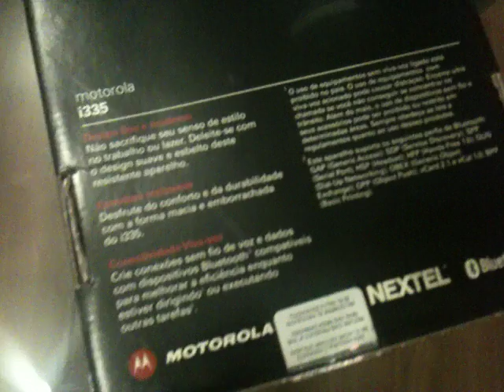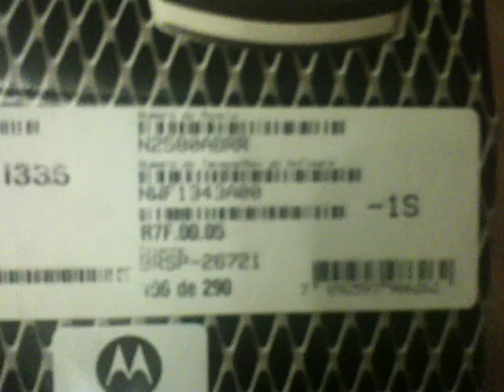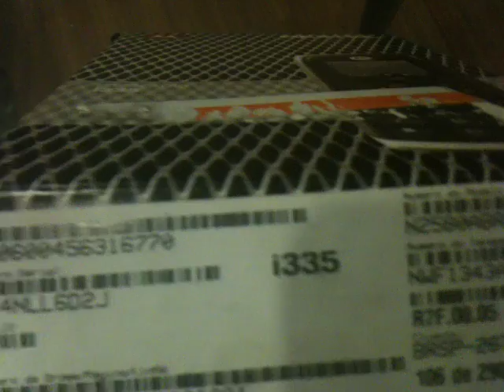ML 159996847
Video Migrado